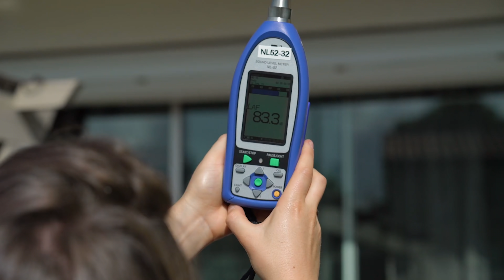200 avions par jours au dessus de sa tête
Au secours, je vis au bout des pistes d'un aéroport